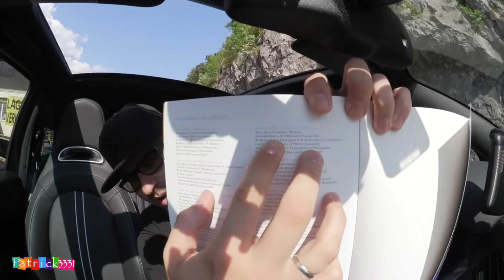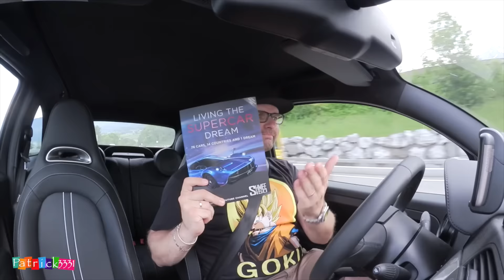Mein Foto im Shmee150 Buch, Goku T-Shirt, Canon G7X Mk II, Honda MSX125 & mehr - Patrick3331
mein Equipment/ my gear:
Canon G7X II
SanDisk 128GB

wide-angle/ Weitwinkel:
Canon Legria Mini X
GoPro Hero 4 Black

drone/ Gimbal:
DJI Osmo
DJI Phantom 4
DJI Phantom 4 Akku

tripod/ Stativ:
Joby GorillaPod
Manfrotto Carbon Stativ

Joby X Gorillapod Ballhead
Manfrotto Compact Action
Delkin Fat Gecko Saugstativ

sound/ microphone:
Rode VideoMic Pro